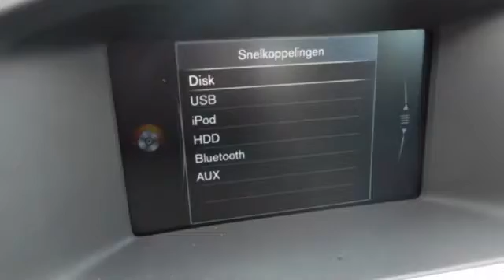Volvo V60 VOORRAADACTIE!! CROSS COUNTRY D4 AUT. NORDIC+